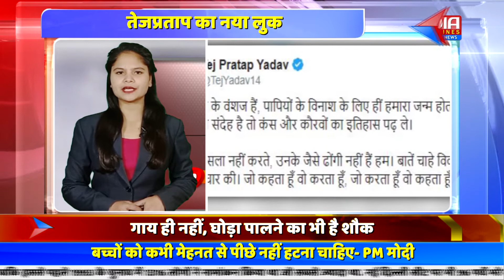Tej Pratap Yadav का नया लुक, Cow का Milk निकालते तेज प्रताप का Viral Video